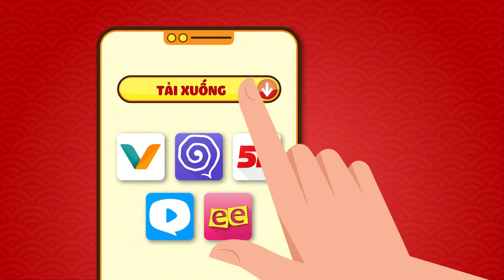[GAME TẾT] TĂNG TỐC ĐÓN XUÂN - NHẬN NGÀN QUÀ TẶNG CÙNG VIETTEL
💯💯 Tết này bạn đã được nhận lì xì bất ngờ từ Viettel chưa?
💥💥 Nhanh tay tham gia game Heo vàng may mắn để nhận quà, sẵn sàng chào đón một năm mới may mắn, tài lộc!

Đừng bỏ lỡ 3 triệu phần quà, tổng giá trị lên đến 11 tỷ đồng:
✅ 01 quả bóng có chữ ký của đội tuyển Việt Nam
✅ 21 iPhone XS MAX 256GB
✅ 21 Apple Watch Series 4 GPS (44mm)
✅ 209 Loa di động BLUETOOTH® XB01 EXTRA BASS™
✅ 01 TV Sony Android Oled 4K 55 inch
✅ 10.000 vé xem phim CGV
✅ Hàng triệu giải thưởng data, SMS, phút gọi, dịch vụ hấp dẫn khác
✅ Đặc biệt với khách hàng nhận được giải thưởng là lời chúc kèm mã số may mắn sẽ có cơ hội tham gia quay thưởng trúng giải đặc biệt là bộ đôi Apple Watch và iPhone XS MAX 256GB.

5Dmax, My Clip, Keeng, Mocha. Hoặc chơi game trên truyền hình tương tác Viettel TV.